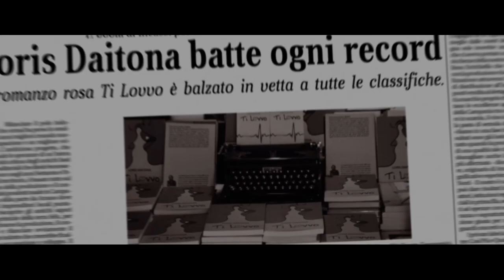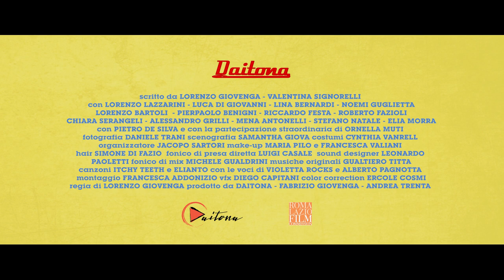DAITONA - Trailer ufficiale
Ventiquattr’ore nella vita di Loris Daitona, scapestrato scrittore romano che a sedici anni ha pubblicato il best-seller per adolescenti Ti Lovvo e che ora, a dieci anni di distanza, sta scrivendo il suo "romanzo della vita" che nessun editore però vuole pubblicare. La parabola comica di questa giornata lo vedrà coinvolto in mirabolanti scambi di persona, equivoci seriali apparentemente inspiegabili, incontri di dubbia entità con poetesse erotiche, criminali incalliti, attori fanatici e viscidi editori. In una capitale che sembra Los Angeles, popolata da maschere grottesche e caricature endemiche, Daitona dovrà risolvere una serie di questioni:
Che cosa diavolo è successo la sera precedente?
Che cos'è il “Passero Rosso”?
Che cosa vogliono tutti da lui?

"Daitona" è diretto da Lorenzo Giovenga e interpretato da Lorenzo LAZZARINI, Luca DI GIOVANNI, Ornella MUTI, Noemi GUGLIETTA, Chiara SERANGELI, Roberto FAZIOLI, Pietro DE SILVA, Lina BERNARDI, Alessandro GRILLI, Lorenzo BARTOLI, Pierpaolo BENIGNI, Riccardo FESTA, Mena ANTONELLI, Stefano NATALE, Elia MORRA.

Il film sarà al Cinema delle Provincie il 27, 28, 29 e 30 giugno con Distribuzione Indipendente.